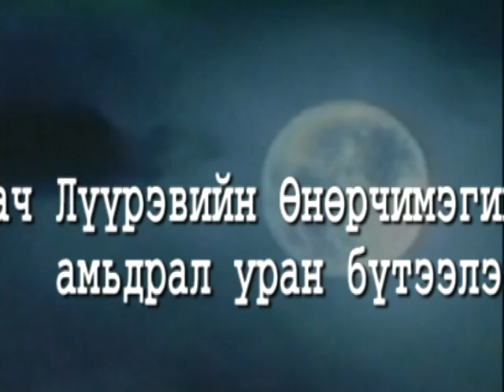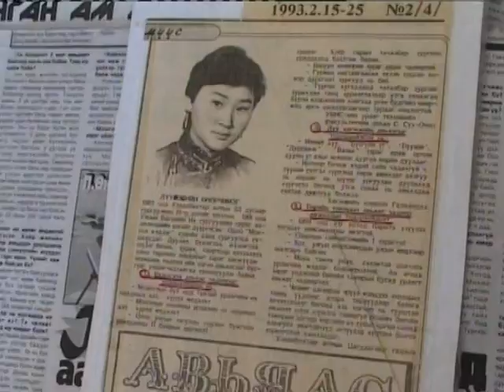Zuraach L Onorchimrgiin amidral uran buteel barimtat clip